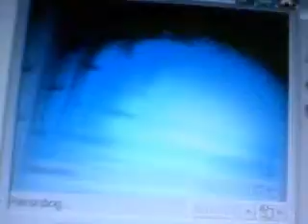Infinite Reflection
Cool reflection you can get by holding the webcam at the recording preview and it will create an infinite reflection. If you think about how it works too much, you will get confused!